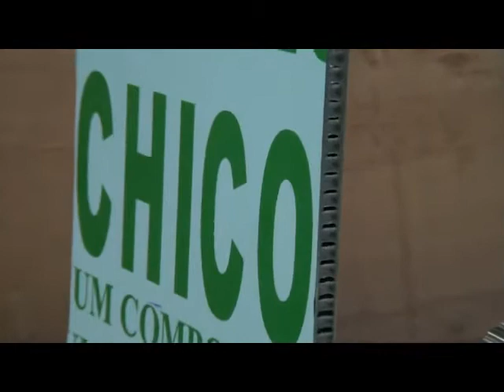Archicom Non combustible aluminium honeycomb panels and aluminium Stonewool Composite panels.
Archicom Singapore Pte Ltd provides non combustible Architectural Aluminium Composite Materials.